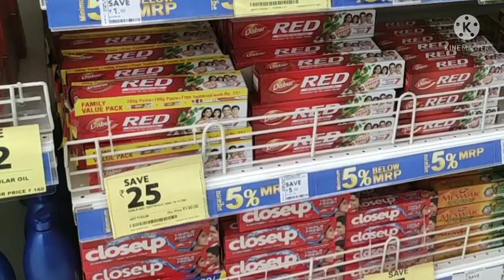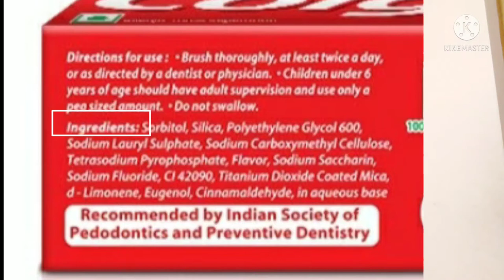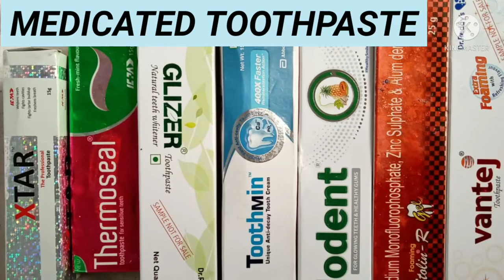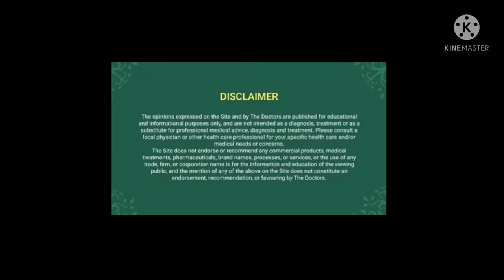ToothPaste में क्या होता है? Toothpaste कैसे Select करे ? Composition & Uses of ToothPaste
Interested in Understanding complicated dental problems & medicine in simple language